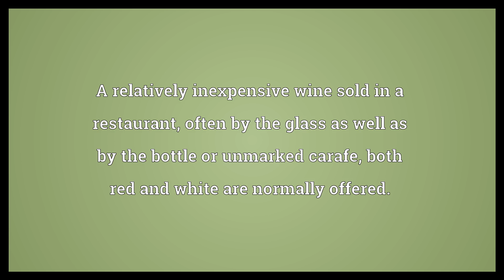House wine Meaning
Video shows what house wine means. A relatively inexpensive wine sold in a restaurant, often by the glass as well as by the bottle or unmarked carafe; both red and white are normally offered..  House wine Meaning. How to pronounce, definition audio dictionary. How to say house wine. Powered by MaryTTS, Wiktionary